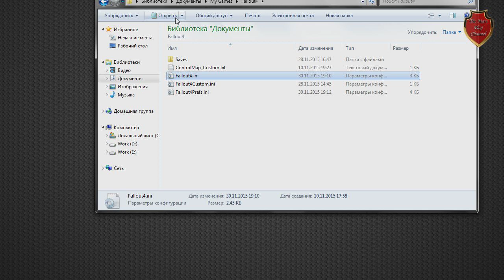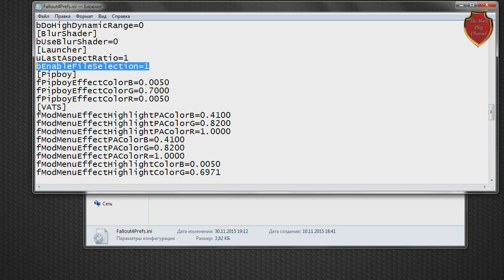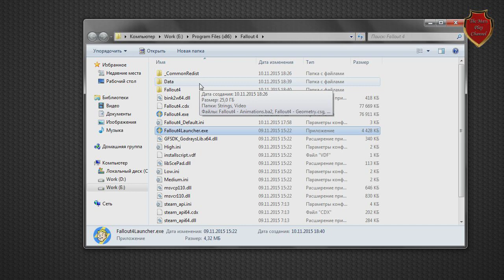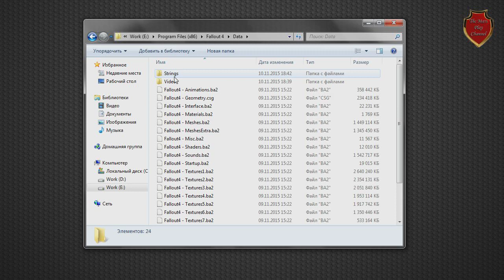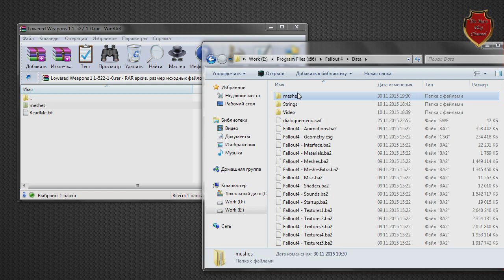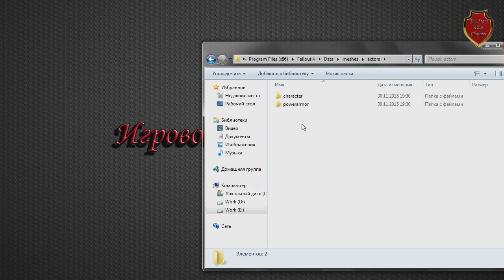Fallout 4: Как устанавливать моды?!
Гайд по установке модов для Fallout 4
Откройте Fallout4Prefs.ini текстовым редактором найдите строку [Launcher].
Сразу за ней вставьте следующий текст: bEnableFileSelection=1 .
Сохраните, закройте.
Откройте Fallout4.ini тем же редактором
Найдите строку: sResourceDataDirsFinal=STRINGS\ и замените ее на: sResourceDataDirsFinal=STRINGS\, TEXTURES\, MUSIC\, SOUND\, INTERFACE\, MESHES\, PROGRAMS\, MATERIALS\, LODSETTINGS\, VIS\, MISC\, SCRIPTS\, SHADERSFX\
Сохраните, закройте.